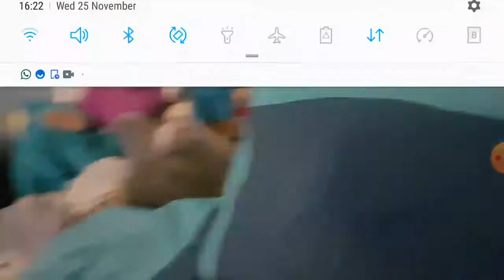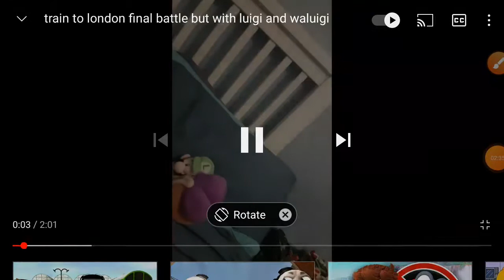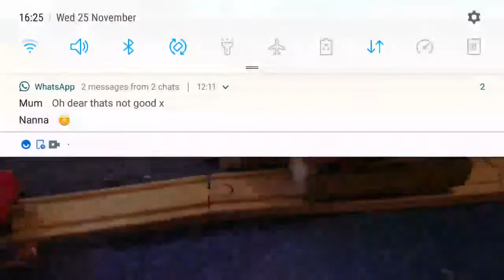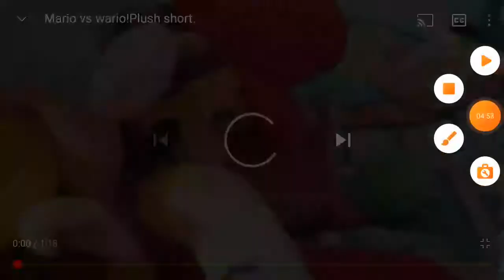LIAM SCORER ALL VILLAIN DEATHS ON MY CHANNEL